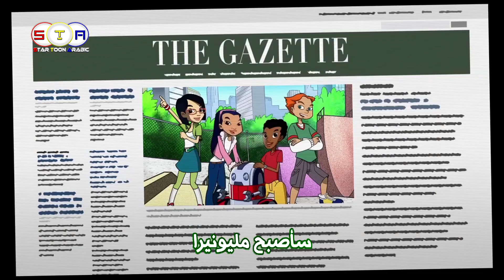نادي المليونيرات السري شارة البداية من_تصميمي (نسخة عربية كاملة +المعالجة الإلكترونية)